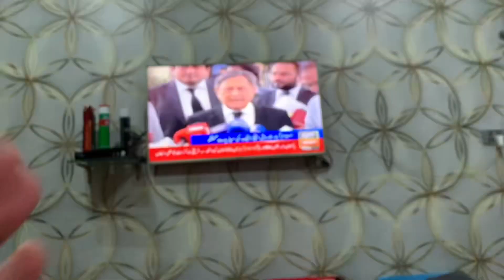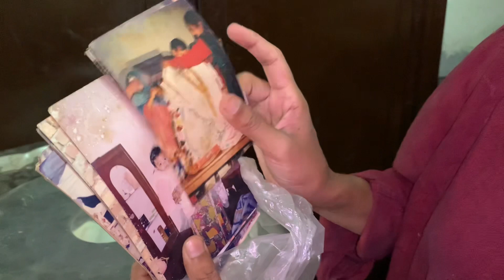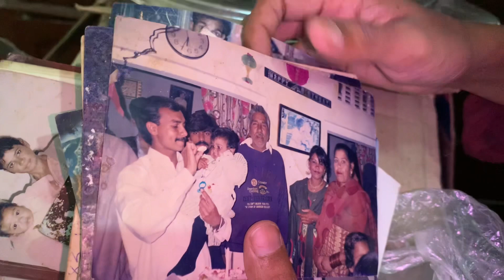Mera jahaiz ka saman￼🙈🙈 || میرے جہیز کا سامان|| shaadi ki taiyari || family vlog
Mera jahaiz ka saman || میرے جہیز کا سامان|| shaadi ki taiyari || daily vlog